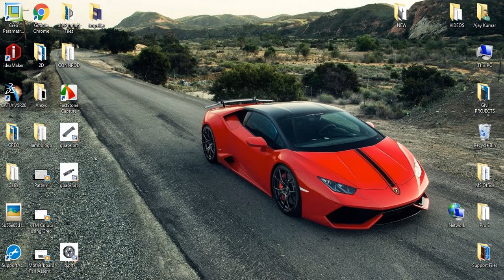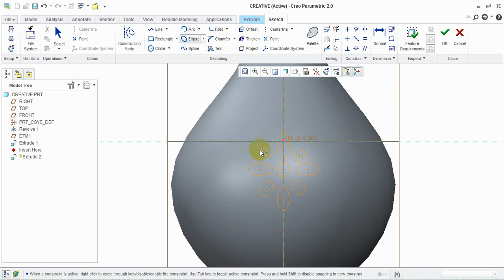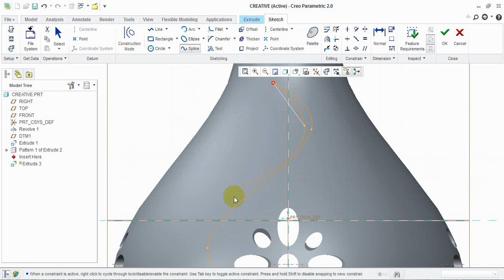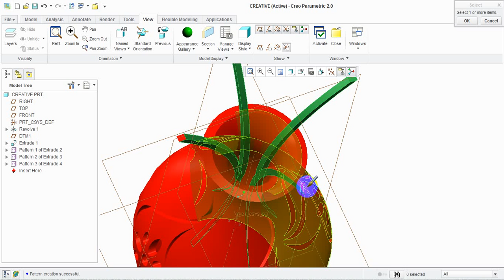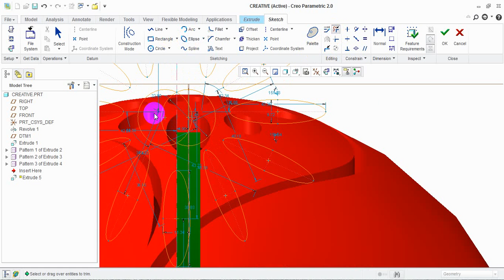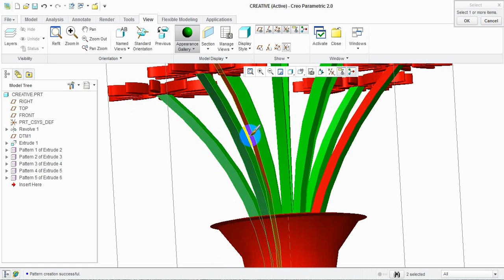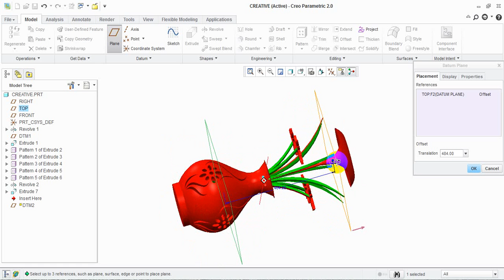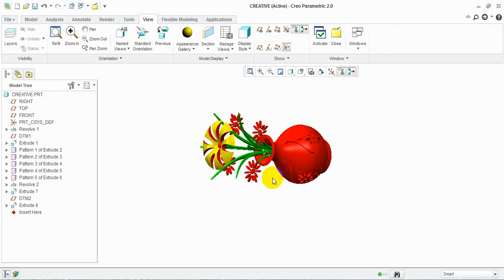Creative using Creo